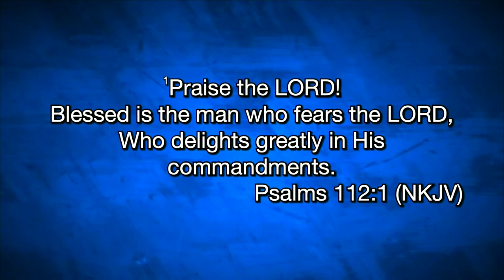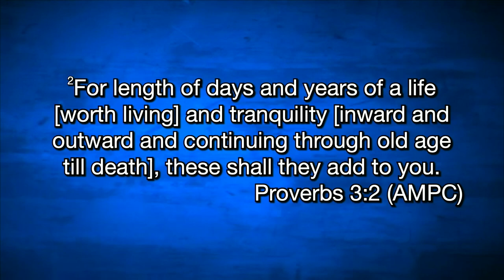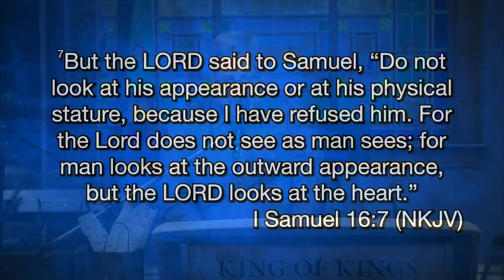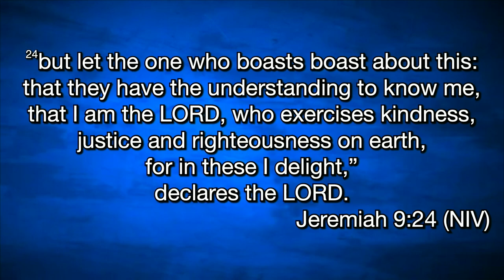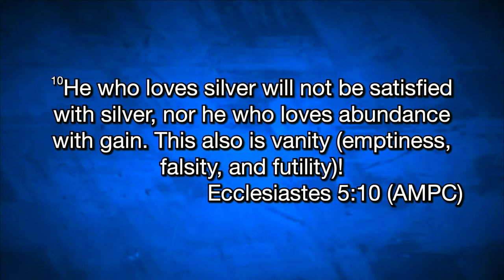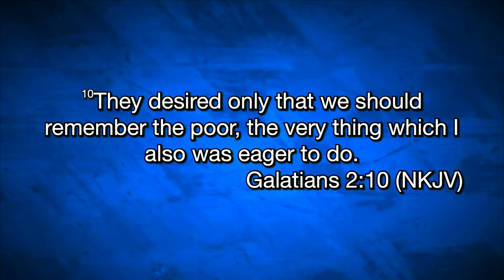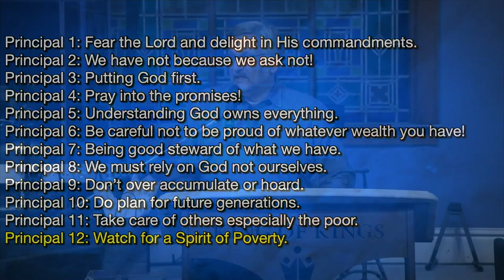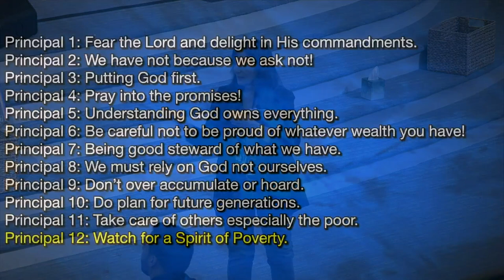Ron Joelson: Kingdon Finance: 20 Principles Behind Christian Prosperity Part 1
Ron Joelson: Kingdon Finance: 20 Principles Behind Christian Prosperity
Ron speaks at King of Kings Worship Center on 6/5/2024